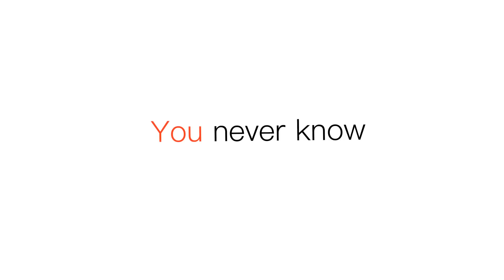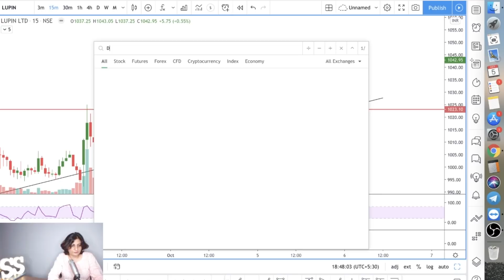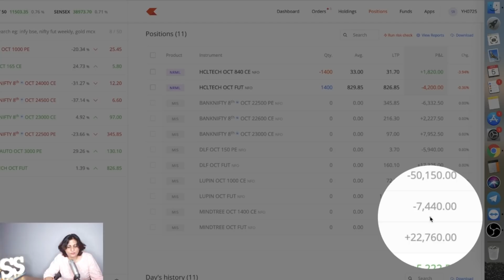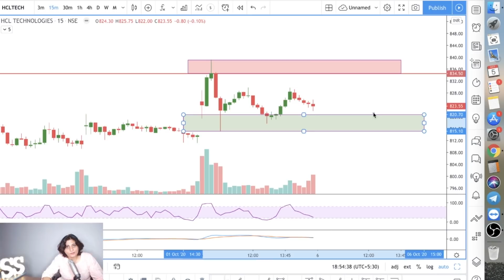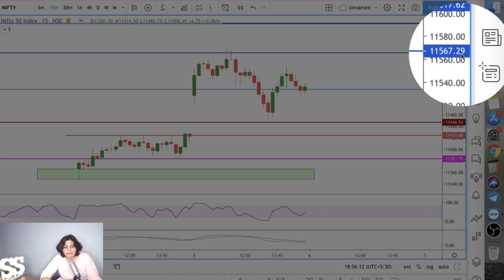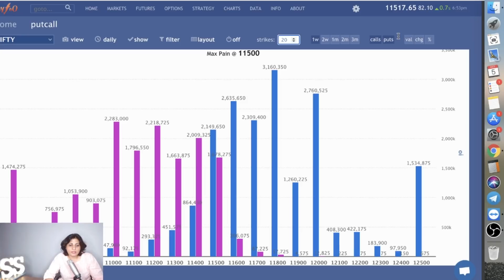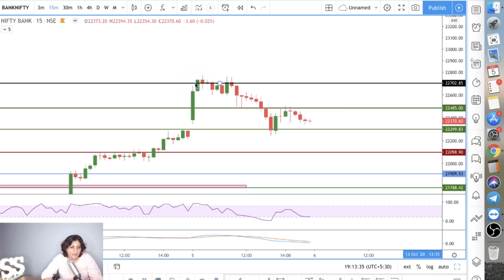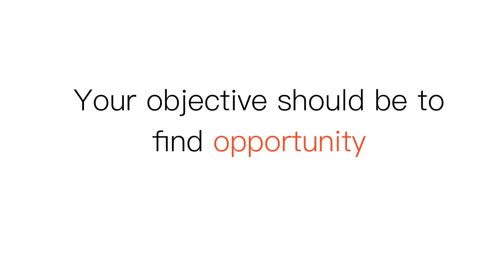Important Levels of NIFTY & Banknifty & My Currunt Positions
Intraday traders can Get up to 10x margin for options selling
Alice blue - Traders Delight Broking firm in India. Single Margin for NSE & MCX / High exposure / Technology Trading App.
Open your Demat and Trading Account today.

Now open Alice blue account for options selling 10x margin with this link

for educational content.

One-stop for all your investments. India’s highest-rated mutual fund investment app, trusted by more than 5 Million+ users.

Don't miss to watch these videos, all are very important.